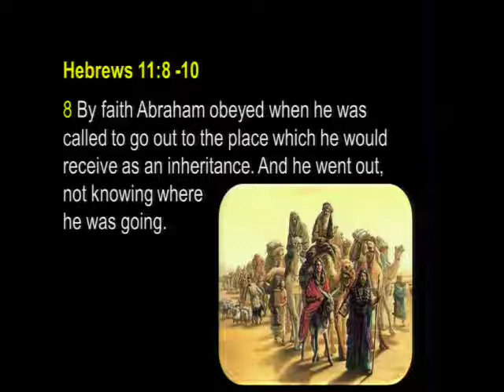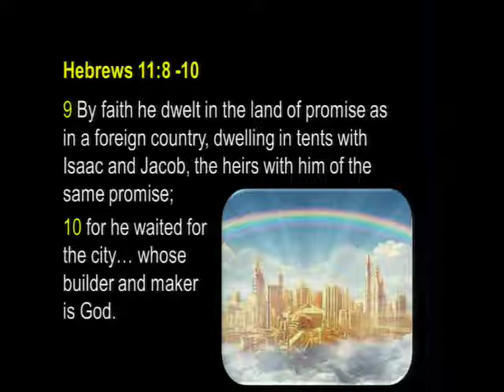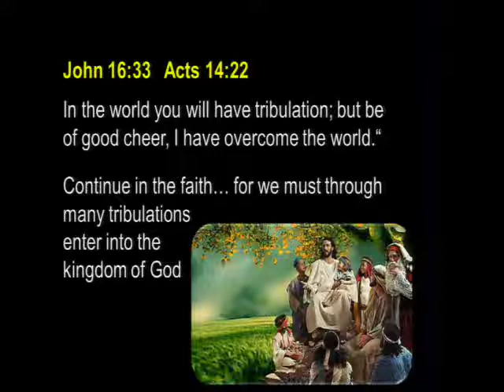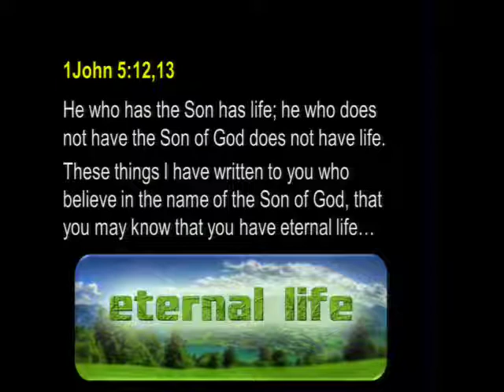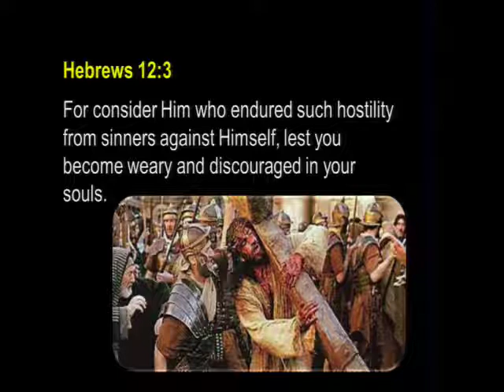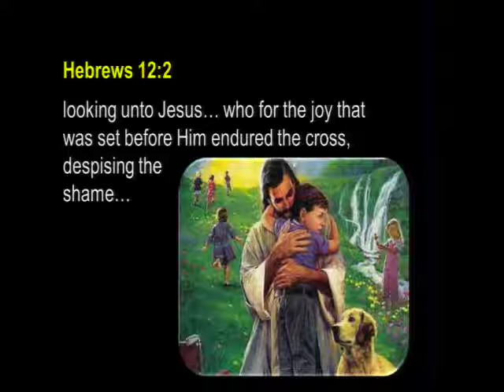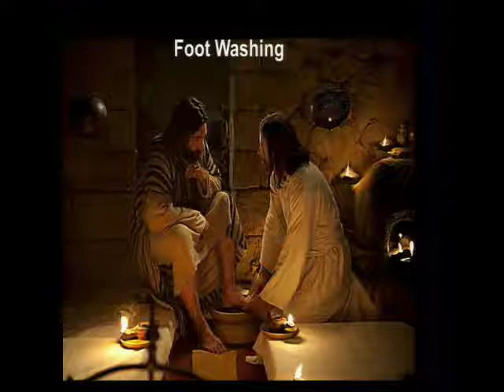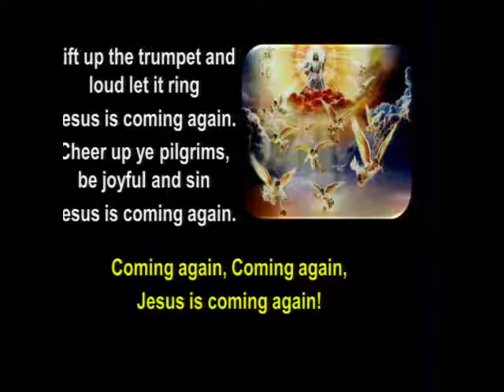Where Are You Going?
Presented on July 1, 2017 by Pastor Bob Joseph.